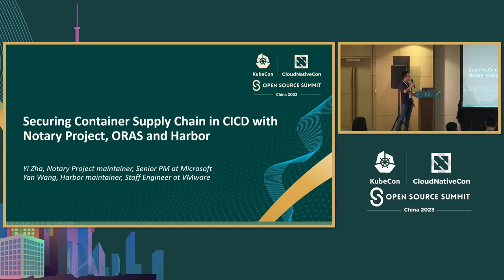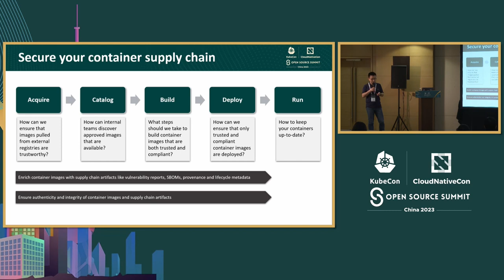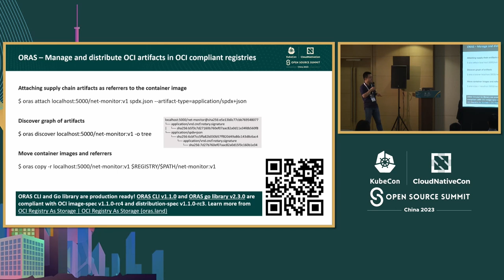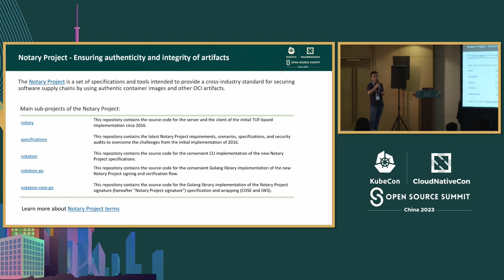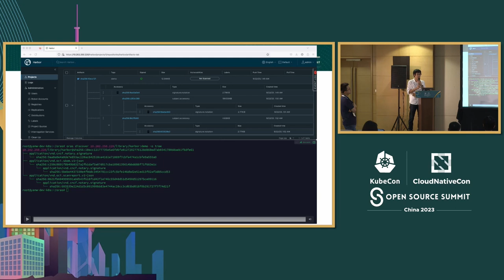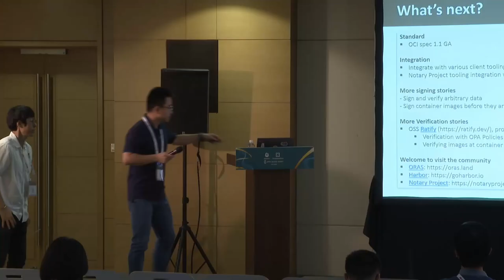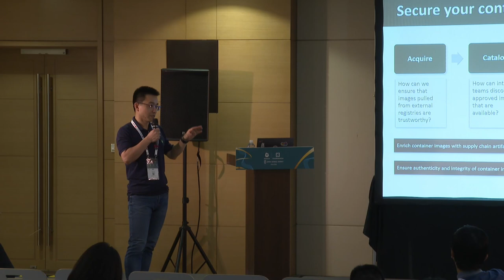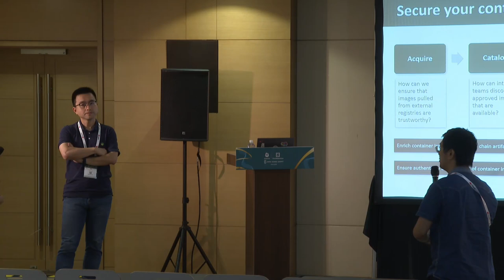Securing Container Supply Chain in CI/CD with Notary Project, ORAS and Harbor - Yan Wang, Yi Zha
使用Notary项目、ORAS和Harbor来保障CI/CD中的容器供应链安全 | Securing Container Supply Chain in CI/CD with Notary Project, ORAS and Harbor - Yan Wang, VMWare; Yi Zha, Microsoft

容器镜像已成为创建和部署容器化工作负载的常见方式，可以在不同环境和基础设施中实现一致运行。然而，在当今快节奏的软件开发环境中，确保容器镜像和OCI（开放容器化基础设施）工件的安全性和完整性是一个关键挑战。

用户经常询问如何在生产环境中仅部署经过验证、没有漏洞并符合政策的容器镜像。如何确保OCI工件来自您的组织，在部署到生产环境之前没有被篡改。

本演讲将重点解决这些问题，演示如何将Harbor、Notary Project和ORAS等开源技术集成到CI/CD流程中，以提供强大的安全性，并确保容器镜像和相关供应链工件的完整性。

Container images have become a common way to create and deploy containerized workloads that can run consistently across different environments and infrastructures. However, ensuring the security and integrity of Container images and OCI artifacts is a critical challenge in today's fast-paced software development environment.

Users often ask how they can deploy only trusted, vulnerability-free, and policy-compliant container images in the production environment. How they can ensure that OCI artifacts are from your organization and have not been tampered with before deployment in the production environment.

This talk will focus on addressing these concerns by demonstrating how open-source technologies like Harbor, Notary Project and ORAS can be integrated into a CI/CD pipeline to provide robust security and ensure the integrity of container images and associated supply chain artifacts.